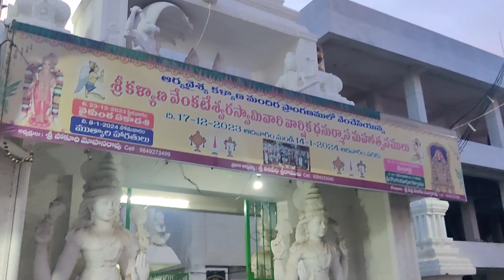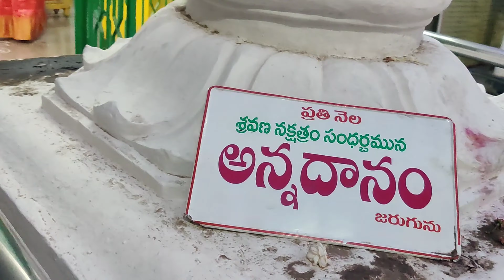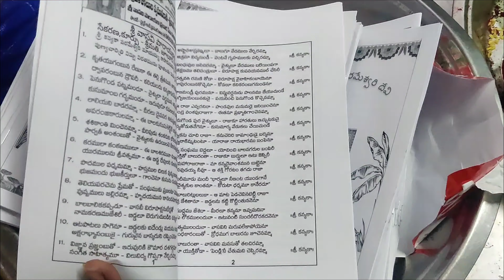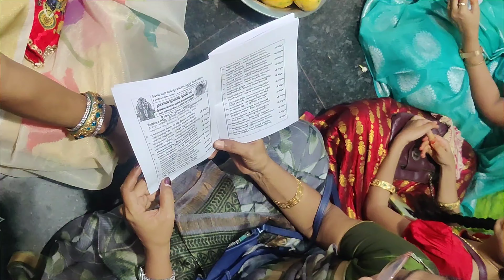108 మామిడి పండ్లతో విశేష పూజ🙏 || ఇది నేను మొదటి సారి చూశాను🕉️